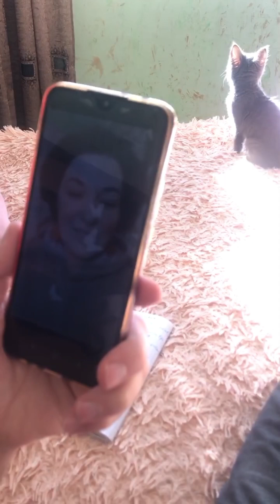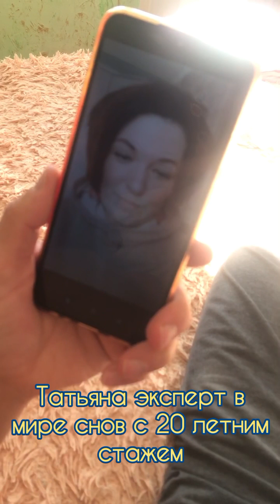день ОСОЗНАНИЙ - это для тех кто набрал вагон знаний и это тянет его на дно. как выплыть? Тут ответ.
"Подобрать практику/решение/технологию/проводника для результативного решения своих жизненных задач" проводится онлайн в сопровождении с наставниками-энергопрактиками.

Для консультации и подбора программы подготовки и обучения
запишитесь на диагностическую 30-минутную сессию онлайн,
где вы узнаете как результативно решить ваши жизненные задачи с помощью энергопрактик и технологий Родного Дома. Проходит без оплаты.

🌞Ждём тебя!🌞

??Понравилось??
.И.